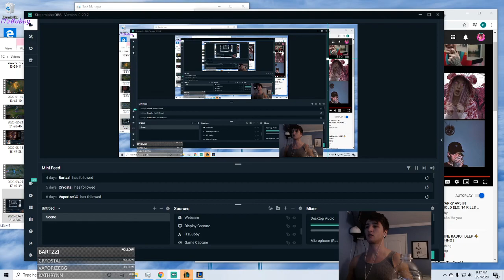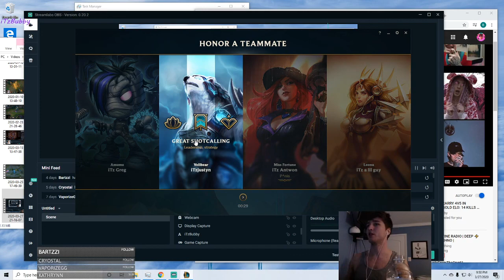iTz Clan Full 5v5 Match: Victory